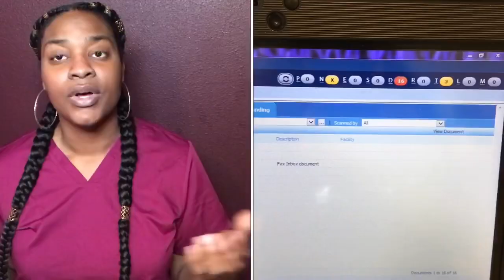Why I became a medical assistant? Why I didn’t go to nursing school first + Pros&Cons on doctors